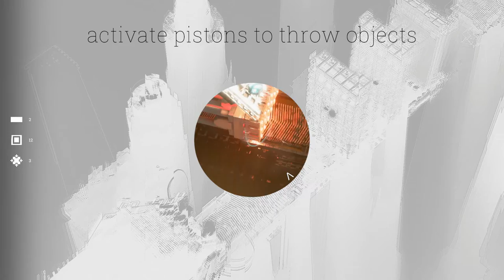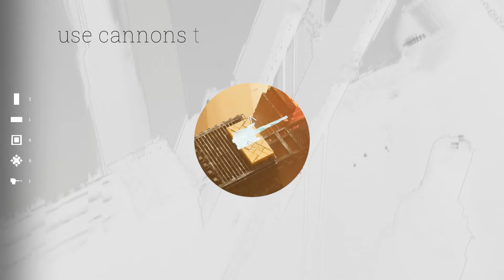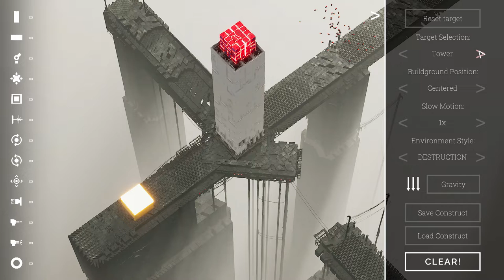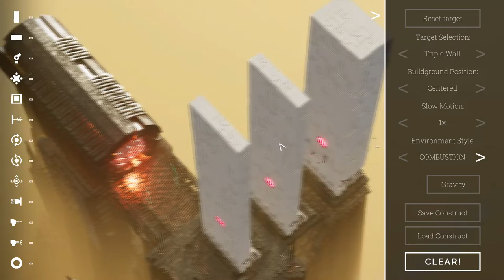ABRISS DEMO - A turret an mirror and a catapult! | Let's play ABRISS Gameplay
ABRISS DMO a few more things to destroy! Including building a laser turret, catapult and playing with mirrors! Welcome to let's play ABRISS gameplay, ABRISS part 1 of the demo version. Today we play with physics!

ABRISS

ABRISS is an atmospheric physics-destruction building game.
Build structures from parts to let them crash into your targets. Unlock new parts, destroy more, witness entropy at its worst in digital-brutalist cityscapes. Build to destroy.

* BUILD
Choose from parts with different weights, forms and functions to build a structure.
Thruster + Connector + Bomb? You just built a rocket.
Thruster + Rotator + Laser? You just built a rotating laser rocket.
Pillar + Connector + Ultra Heavy Cube? That's a giant hammer.

Be creative and resourceful with the parts you get, try to destroy the target with less parts or in a more elegant way – it's going to be a spectacle any way you do it.

* DESTROY
Try to hit the main targets to win a level in campaign mode. Destroy an armored wall first so you can then shoot through the hole into the vulnerable center. Try to hit a bomb in the environment. Use environment mechanics like the giant Pistons to catapult Ultra Heavy Cubes into a target. Or just throw everything you have at your targets – that might just work too.

ABRISS Features

* COMPLEX DESTRUCTION SYSTEM
Simulated statics, thousands of little particles of debris, whole chunks of targets flying into the abyss – with little to no framerate spikes.

* CAMPAIGN
Five worlds with seven stages each, every stage a hand-crafted destructible cityscape. You will start each stage with a limited set of parts and you will need to find a strategy on how to use them to destroy all main target blocks. You will unlock new parts the further you progress, and every world comes with it's own special environmental mechanic. You can always return to a stage to try to destroy a higher percentage of it, or do it in less moves.

* SANDBOX
Try out new patterns of building stuff. Play around with parts you haven't unlocked yet. Try to fryyour GPU with 1000 Lasers at once.

* PHOTO MODE
Take a free camera flying to get the best composition. Freeze or slow down time to get the perfect shot of the destruction you just caused. Apply filters to change the vibe of your photography. Export in wonderfully sharp 4k jpegs. Share them with us!

* TURNAROUND GIF CAM
Create your own perfectly looping turnarounds of the mayhem you cause!